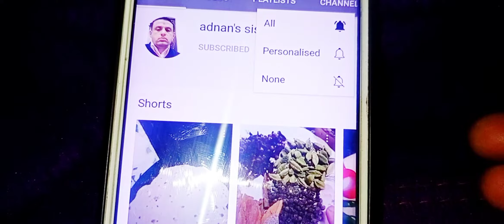Fried Tandoori Chicken| तंदूरी चिकन बिना अवन के|Tandoori Chicken without Oven |How to make Tandoori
Ingredients

 for chicken 500 gram

3 tbsp curd

 2 tsp ginger garlic paste

1 tsp red chilli powder

 1 tsp salt

2  tsp chat masala

2  tsp Tandoori Masala

 2 tbsp gram Flour

 2 teaspoon Desi Ghee

1 teaspoon dried fenugreek leaves

1 lemon juice